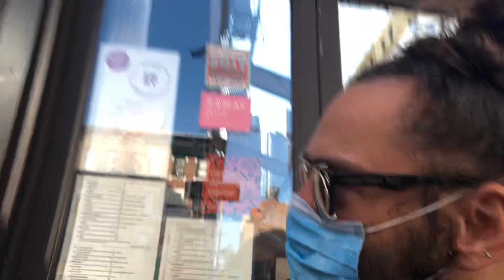Paris Saint Germain vs Bayern München 0-1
Li purga un parigino!!! Daje de lamentele